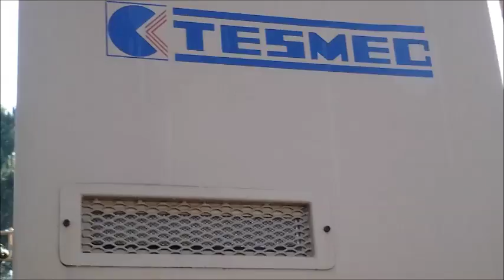Tesmec TRS 950 SLO DG - Chain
SOLD IN GUINEA!

Tesmec TRS 950 SLO DG
Year: 2001
Hours: 1.930
Conveyor belt
Sliding boom (right - center - left)